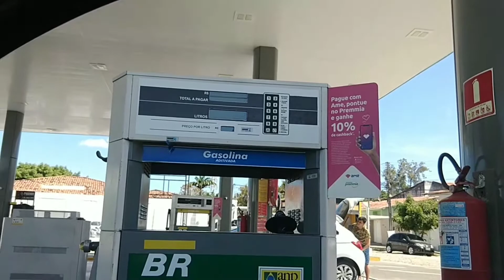Não troque seu mecânico por qualquer um!!! kkkkk Olha no que deu!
Moçada! eu não tive paciência de esperar o meu mecânico ter vaga pra mim e levei o Palio na concorrência, olha no que deu!!! kkkkkkk

segue o canal no Instagram: maublackcar_oficial